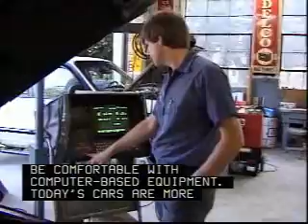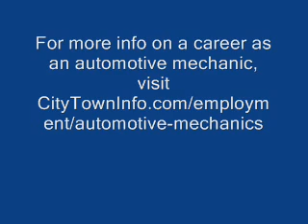Automotive Mechanic Career Overview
Interested in becoming an automotive mechanic? Watch this video to learn what a career as an automotive mechanic really involves.  Provides an overview of the daily life of an automotive mechanic.